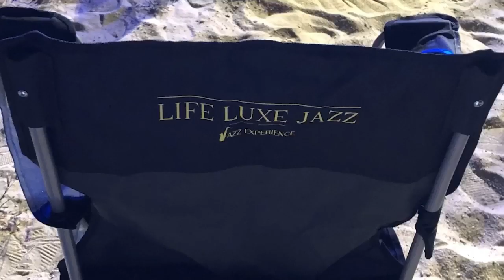Reparations & Revolutions: Empowering Blacks With Blockchain To Build Wealth & Economic Independence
BitMari Co-founder, Sinclair Skinner spoke with RolandMartinUnfiltered guest host Dr. Avis Jones DeWeever about how African Americans can get involved in blockchain technology and use it to build wealth.

RolandMartinUnfiltered partner: Life Luxe Jazz
Life Luxe Jazz is the experience of a lifetime, delivering top-notch music in an upscale destination. The weekend-long event is held at the Omnia Dayclub Los Cabos, which is nestled on the Sea of Cortez in the celebrity playground of Los Cabos, Mexico.